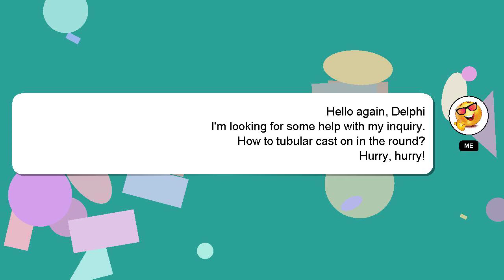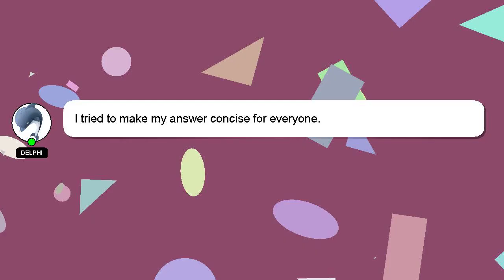How to tubular cast on in the round?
A brief introduction of myself, Greetings, my name is Delphi. I am here to aid you in getting answers to your questions. - How to tubular cast on in the round?

Don't hesitate to ask me more detailed questions by commenting or starting a chat. Your answer will be recognized and appreciated with a 'heart' from me.

*2 What we are experimenting :*